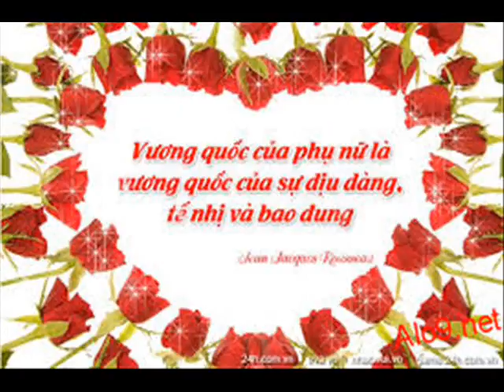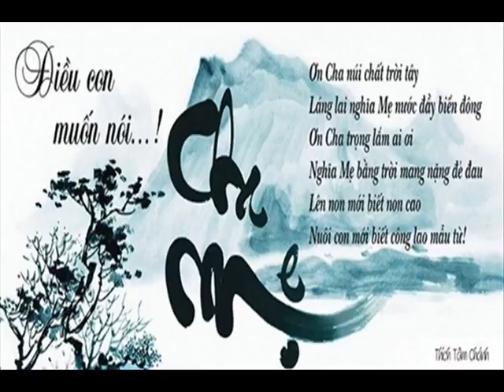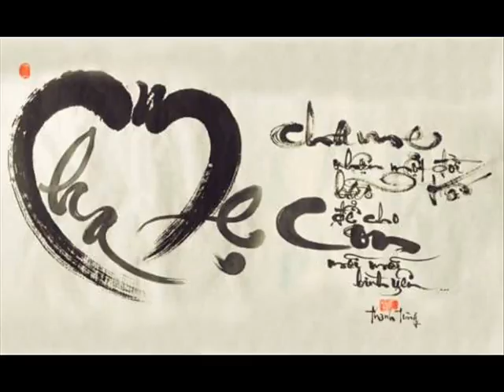Profile Books 49